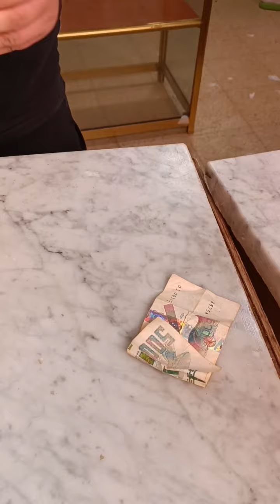وهران الطحطحة شامية سيدي بلال 🤤😍🇩🇿 01 04 2023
وهران الطحطحة شامية سيدي بلال